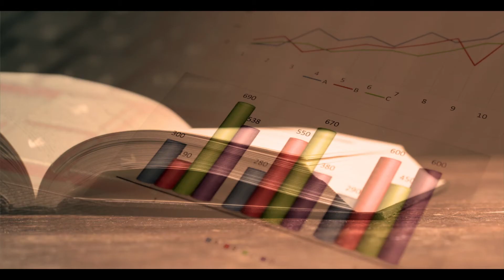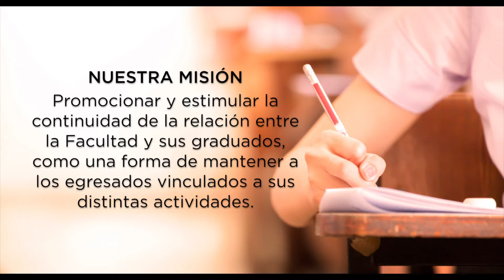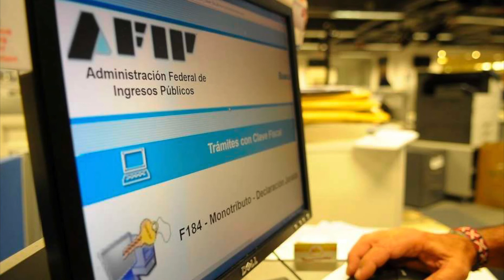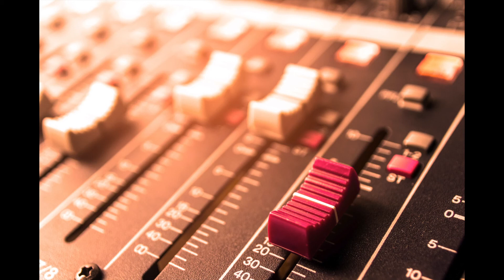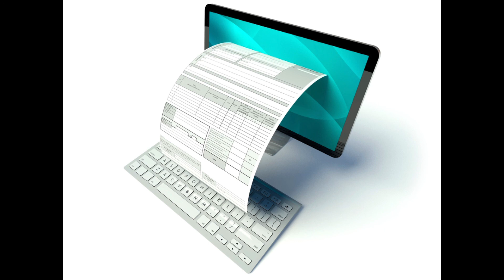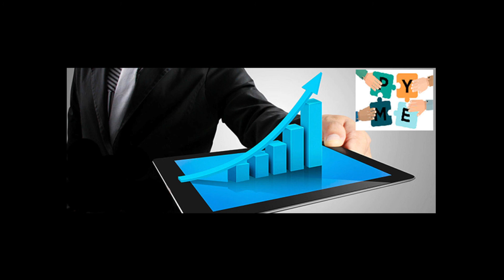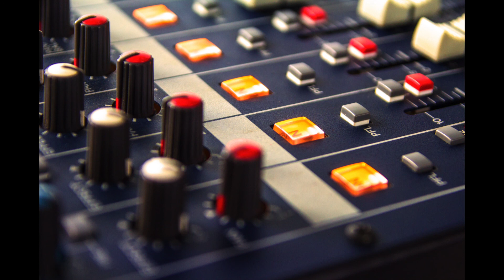Semana del Graduado FCE-UBA / Actualidad Tributaria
Partida Doble - Radio UBA - Martes 20hs.
Conducción: Norberto Lema.
Coordinación temática y columnas: Andrés López y Oscar Cetrangolo.
Programa: 29 de mayo de 2018.
Temática: Semana del Graduado en Ciencias Económicas. Invitados: Rubén Arena y Gabriela Russo.
Temática: Actualidad Tributaria. Invitados: Jorge Guglielmucci y José Maria Caruso.